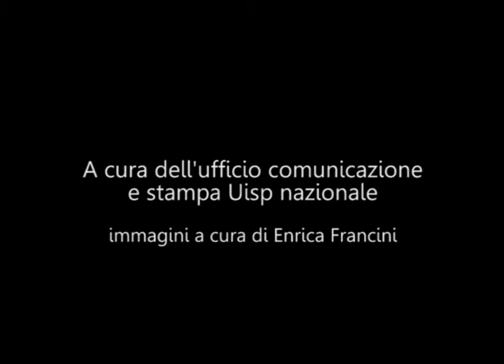Uisp e Ecopneus inaugurano l'ecoimpianto a Prato